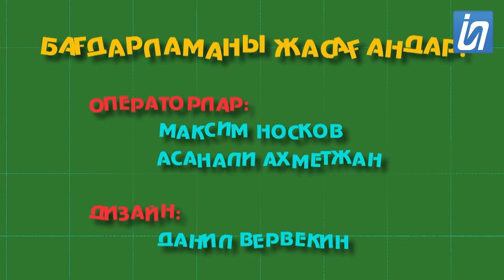Сенің күнің / Твой день / 09.10.23